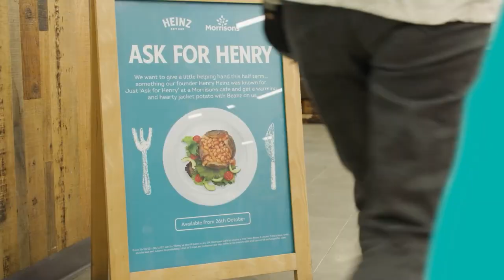Velvet Pig 2024 Showreel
A quick look at the work we've been doing with sports teams, brands and their partners (and one or two others).

Here's to a great 2024.